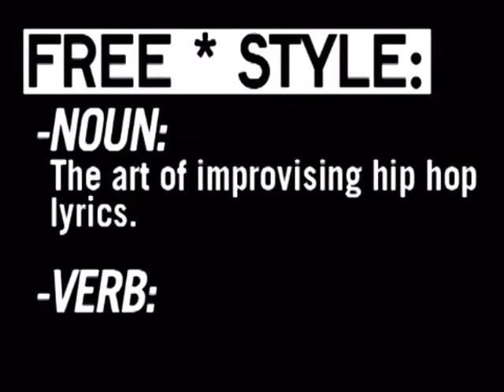Freestyle #52 - Loaded Lux - W/ Interview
This episode featured Loaded Lux.